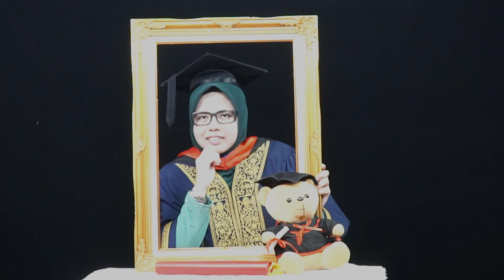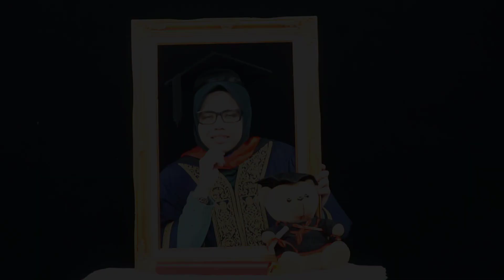Uitm Graduation shahira 96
Graduation photo
Corporate Image